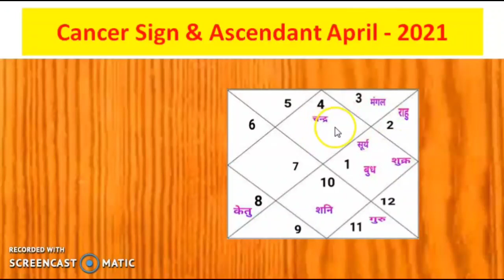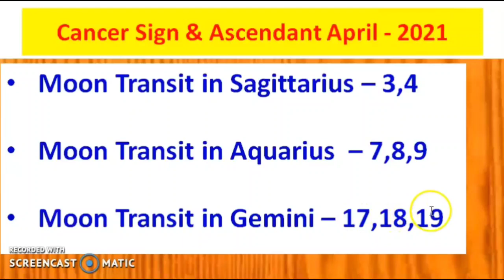Kark Rashi April 2021( Kark Rashi April 2021 in Hindi)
Monthly Predictions for Cancer  Sign & Ascendant April 2021